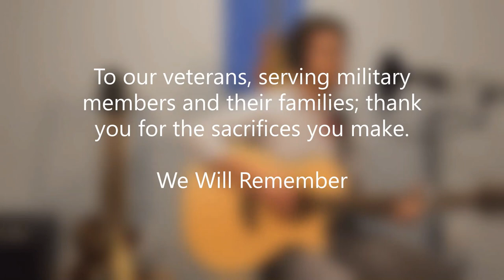A Pittance of Time (Cover) - Terry Kelly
A cover of A Pittance of Time by Terry Kelly

A Pittance of Time Lyrics

They fought and some died for their homeland
They fought and some died, now it's our land
Look at his little child; there's no fear in her eyes
Could he not show respect for other dads who have died?

Take two minutes, would you mind?
It's a pittance of time
For the boys and the girls who went over
In peace may they rest, may we never forget
Why they died

God forgive me for wanting to strike him
Give me strength so as not to be like him
My heart pounds in my breast, fingers pressed to my lips
My throat wants to bawl out, my tongue barely resists

But two minutes I will bide
In peace may they rest
May we never forget
Why they died

Read the letters and poems of the heroes at home
They have casualties, battles, and fears of their own
There's a price to be paid if you go, if you stay
Freedom's fought for and won in numerous ways

For the boys and the girls all over
May we never forget, our young become vets
At the end of the line

It takes courage to fight in your own war
It takes courage to fight someone else's war
Our peacekeepers tell of their own living hell
They bring hope to foreign lands that hatemongers can't kill

For the boys and the girls who go over
In peacetime our best still don battle dress
And lay their lives on the line

Lest we forget why they died
Take a pittance of time